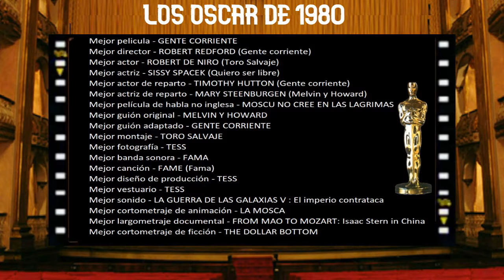Los OSCAR en imagenes 1980 NV